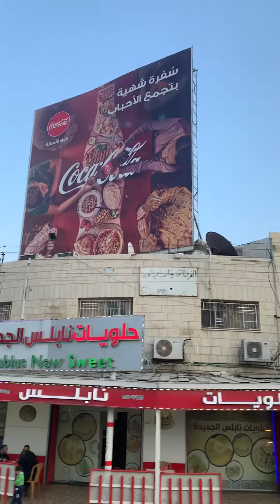Troy’s closing comments from Jericho